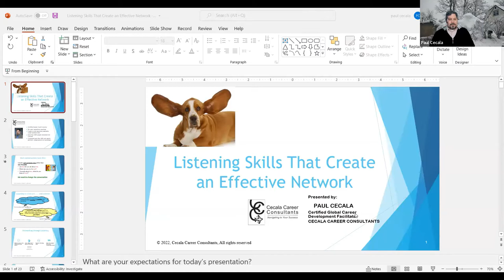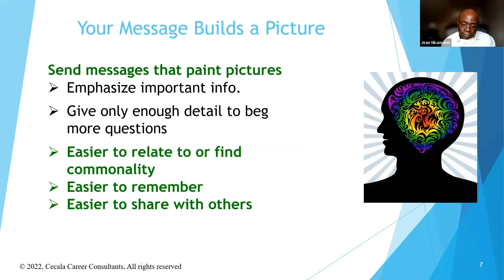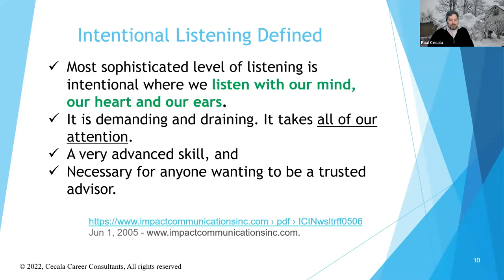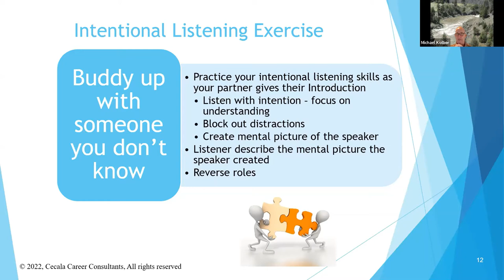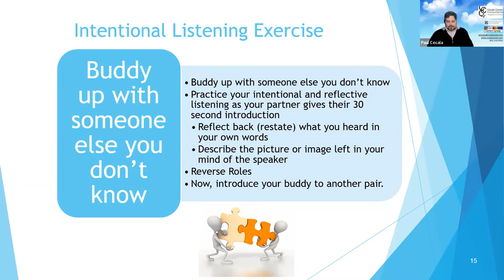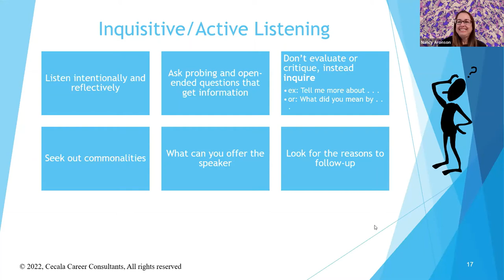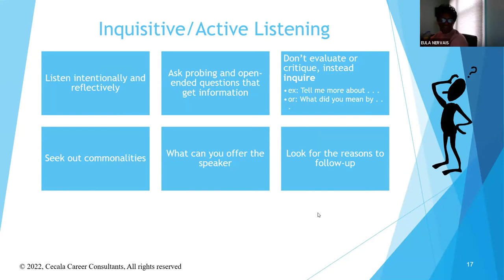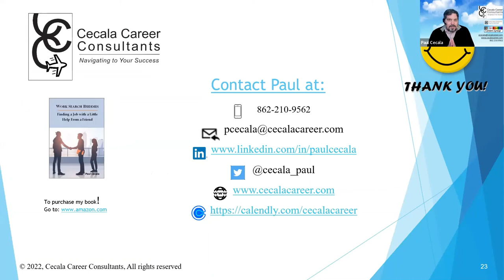LISTEN TO CREATE EFFECTIVE NETWORKING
Too often people fret that they either do not know how to start a networking conversation or cannot remember the people they spoke to. In most cases, being better listeners a make both these concerns disappear.

This interactive workshop will allow participants to
Practice new or existing listening skills
Perfect 3 types of listening – Intentional, Inquisitive, and Reflective.
Learn how better listening and less talking makes others more memorable.

THIS WILL BE A HIGHLY INTERACTIVE PROGRAM
SO BE PREPARED TO PRACTICE AND NETWORK
GUEST SPEAKER:
Paul Cecala
Certified Career Coach